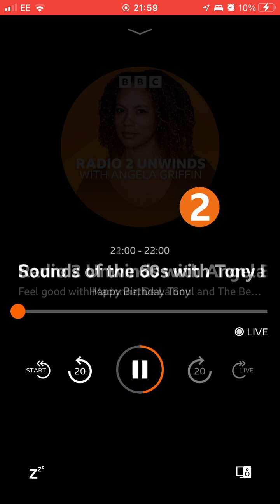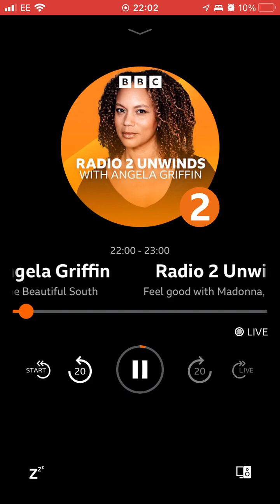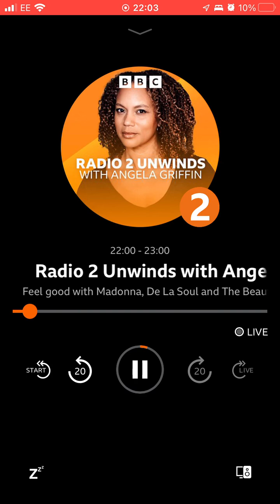29 January 2023